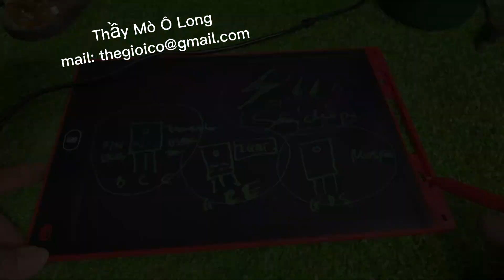Tạo Tia Plasma Bằng 1Mosfet Bằng Flyback Tivi - Generate Plasma Beam With 1 mosfet Flyback on Tivi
Tạo Tia Plasma Bằng 1Mosfet Hoặc 1 Transistor - Generate Plasma Beam With 1Mosfet Or 1 Transistor